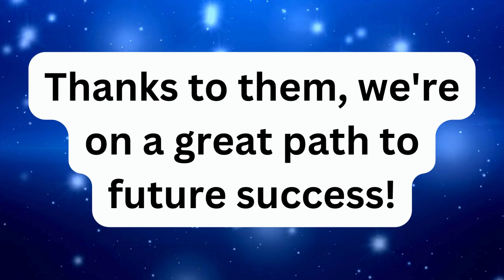2023 24 School Counseling Week